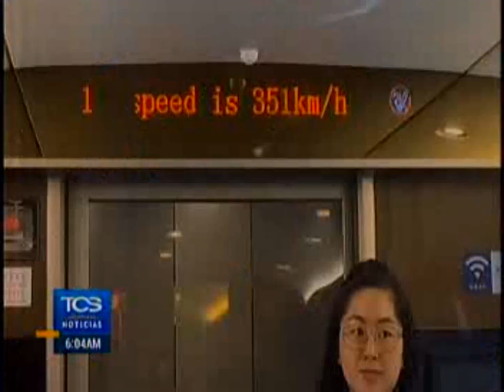TCS 051219 Presidente Bukele se desplaza a Shangai en uno de los trenes mas rapidos